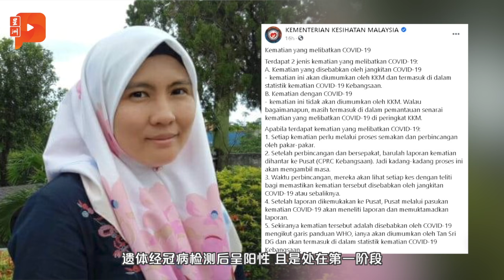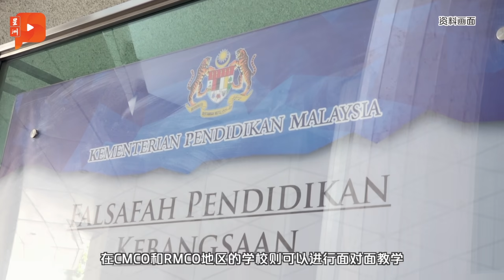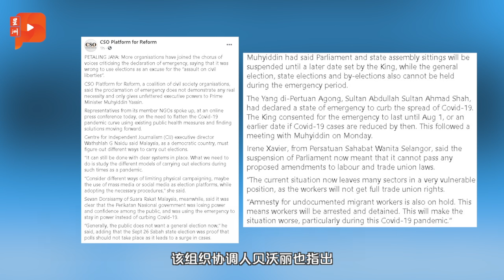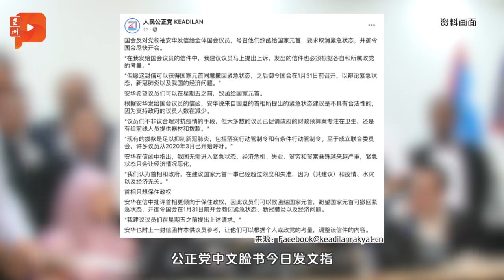百格大事纪｜紧急状态恐危害民主 公民组织与安华各提呼吁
外界对于政府颁布紧急状态有赞有弹，公民组织认为会侵害民主及公民自由，另外国会反对党领袖安华也号召全体国会议员致函给元首，以请求……

病例又新高！今增3337确诊
累计病例逼近15万
活跃病例3万3989宗
15人身亡 1710治愈
冠病死亡病例数字存疑？专科医生解释
政坛病例 83岁东姑拉沙里确诊冠病

设疫情独委会 邀3在野议员加入
安华号召YB 请求元首取消紧急状态
紧急状态被指侵害民主 公民组织吁反对
征用私人医院治冠病 保留至少10%床位

CMCO与RMCO区 学生可返校
若学生人数较多 可采分阶段上课制
考试期间若学校被关闭 仅限考生回校